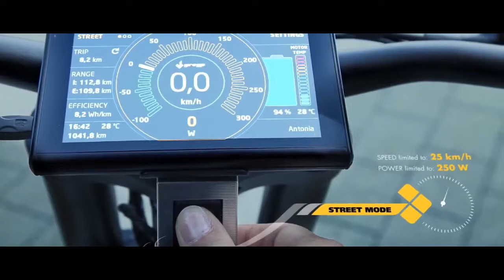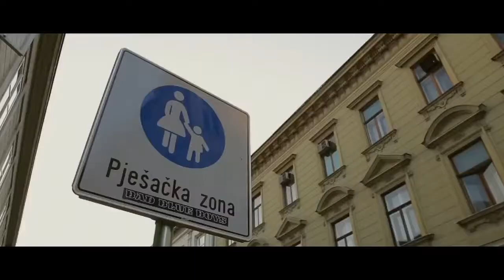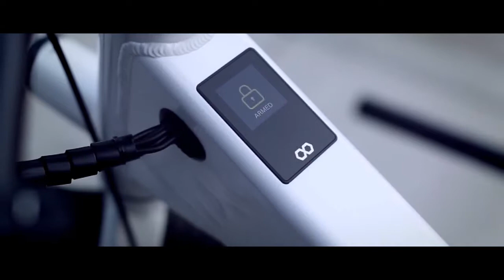4 insane futuristic bike in 2017